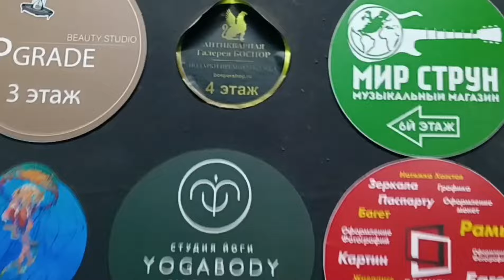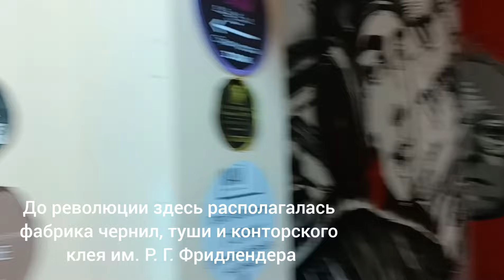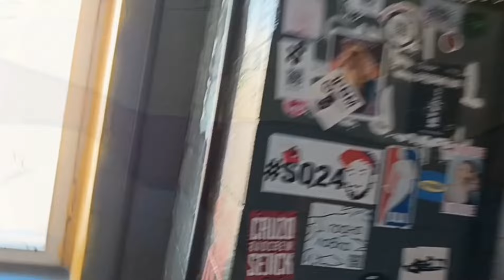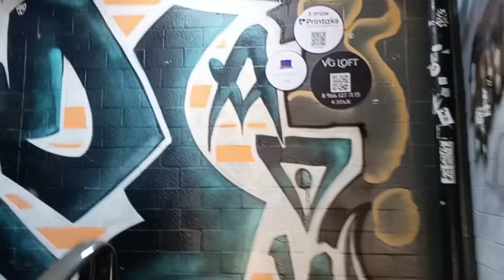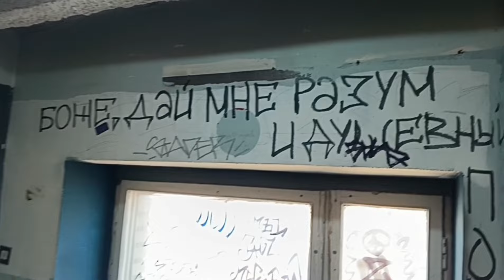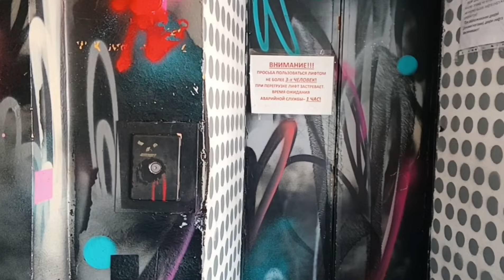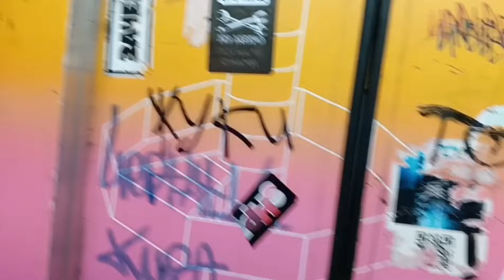Прогулки по Москве. Арт-кластер "Гамма".